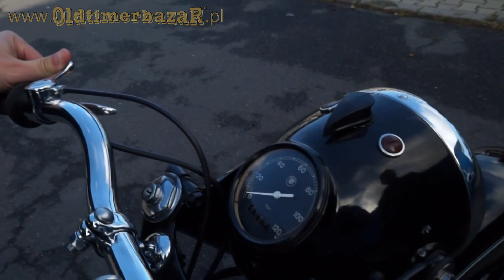OldtimerbazaR ~ BMW R35 - opowiadają Jurand i Marcin Musiałowiczowie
Rewelacyjna, przedwojenna o rodzinnych korzeniach BMW R35. Opowiadają o niej ojciec i syn. Godne podziwu i poszanowania rodzinne hobby - wspaniała rodzinna pasja!